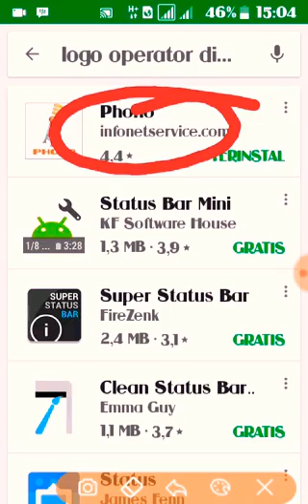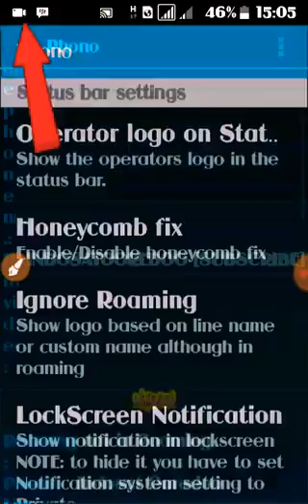cara menampilkan logo operator di android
Tutorial cara menampilkan logo operator ini harus menggunakan aplikasi "phono", download di play store.

Jika menyukai video ini jangan lupa:
agar lebih semangat mengembangkan video selanjutnya.

video lainnya;

Download selalu menunggu/loading